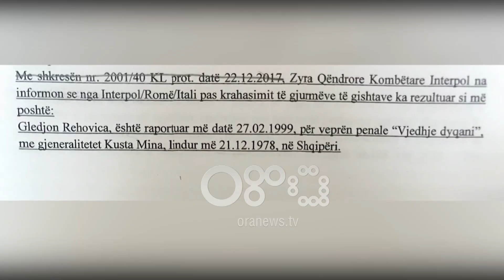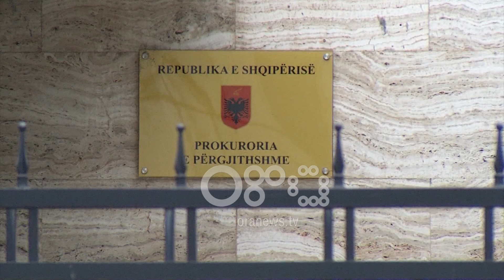Ora News siguron shkresën: Ja pse prokuroria kërkon heqjen e mandatit për deputetët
Ora News ka siguruar  vendimet e Prokurorisë për dy deputetët Aqif Rakipin e PDIU-së dhe Gledion Rahovicën e LSI-së, për të cilët  përmes një kërkesë drejtuar KQZ-së kërkohet heqja e mandatit  të tyre.

Në shkresën e Prokurorisë  së Përgjithshme,  thuhet se Rahovica i LSI-së ka mbajtur  një tjetër emër në Itali dhe se zbulimi i është bërë përmes krahasimit të gjurmëve të gishtave nga Interpol Tirana dhe Interpol Roma.

Deputeti I Lëvizjes Socialiste për Integrim rezulton të ketë mbajtur emrin Kusta Mina dhe është akuzuar për vjedhjen e një dyqani në shtetin fqinj në 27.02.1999.

"Me shkresën nr 2001/ 40 KL prot. datë 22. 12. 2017 zyra qëndrore kombëtare e Interpol na informon se nga interpol Romë në Itali, pas krahasimit të gjurmëve të gishtave ka rezultuar si më poshtë: Gledion Rehovica është raportuar më datë 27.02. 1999 për veprën penale vjedhje dyqani me gjeneralitetet Kusta Mina lindur më 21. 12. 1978 në Shqipëri" sqaron Prokuroria.

Sipas prokurorisë, mosdeklarimi i ndalimeve nga autoritetet italiane në formularin e vetëdeklarimit i bën të dy deputetët në kushtet e ndalimit të ushtrimit të mandatit.

Komisioni Qëndror i Zgjedhjeve paraditen e së mërkurës ka zhvilluar një mbledhje konsultative, ndërsa  pritet të vendosë ditët në vijim për këtë kërkesë të organit të akuzës.

Në mbledhje gjithashtu është rënë dakord që deputetëve tu lihet disa ditë kohë për tu njohur me dosjen që kërkon ndërprejen e mandatit si të zgjedhur të popullit. Për deputetët është depozituar dhe kallzim penal për deklarim të rremë në formularët e vetëdeklarimit.